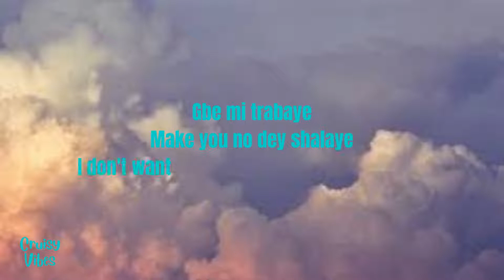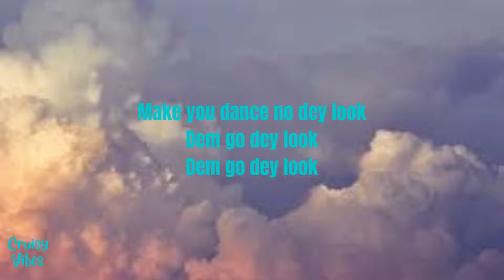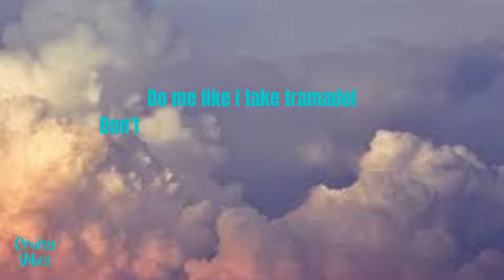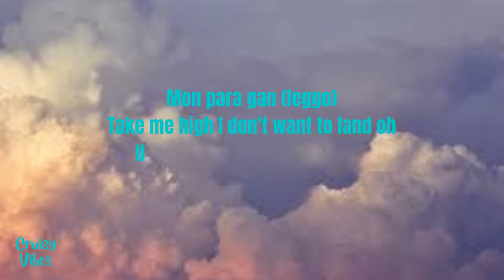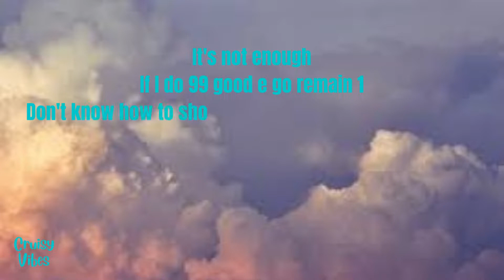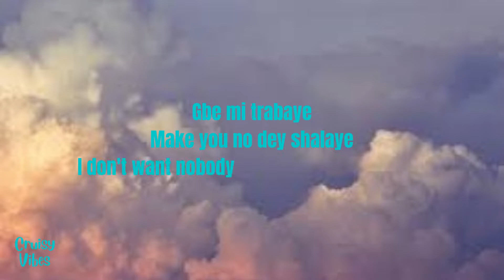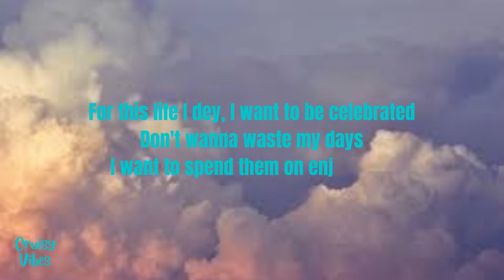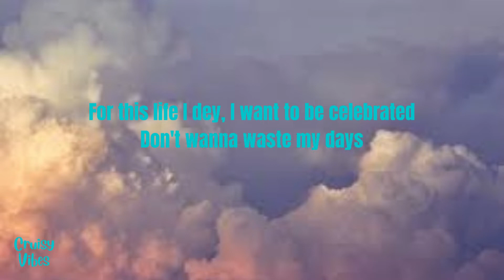It's Plenty lyrics - Burnaboy